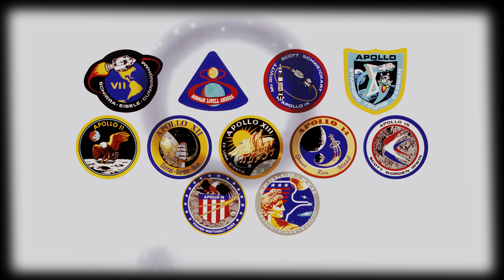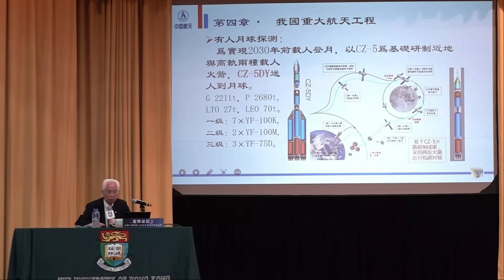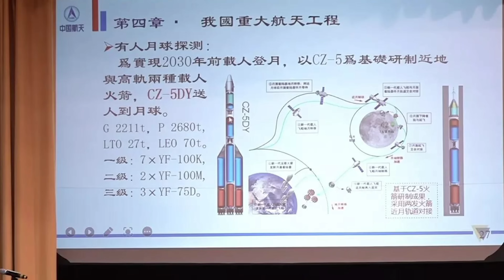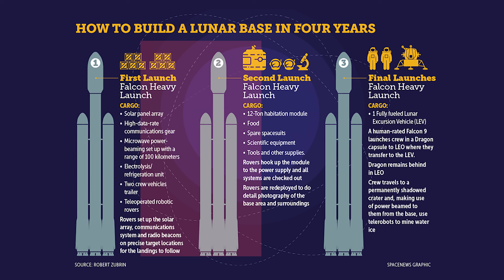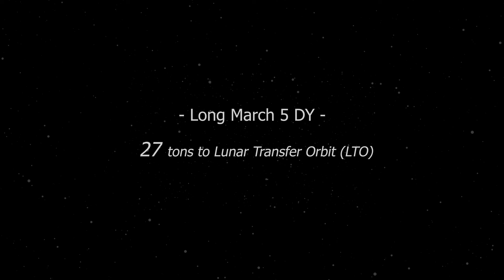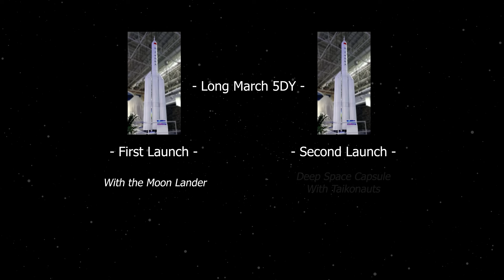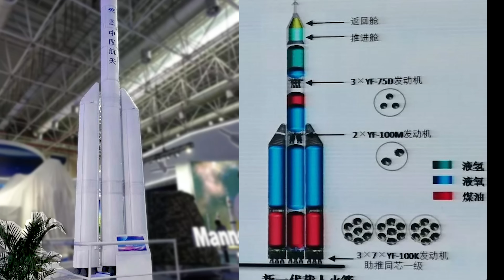China's new bold plan to land humans on the moon before 2030.